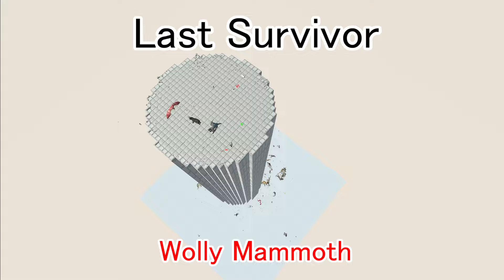Last Survivor. Fall out of the sky tower map! | Animal Revolt Battle Simulator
Out touched by a monster. Who will survive to the end! Fall out of the sky tower map!